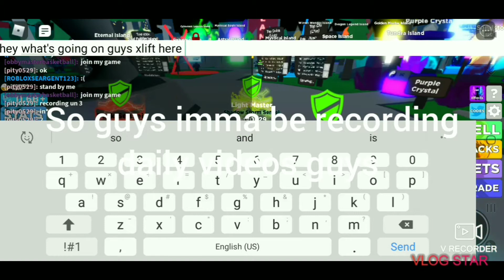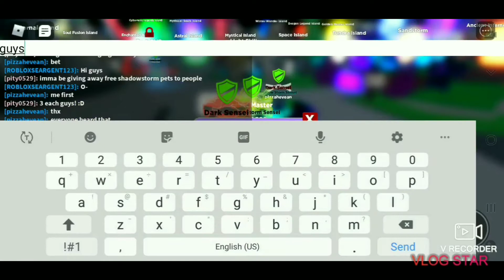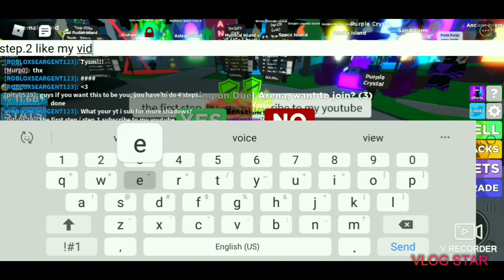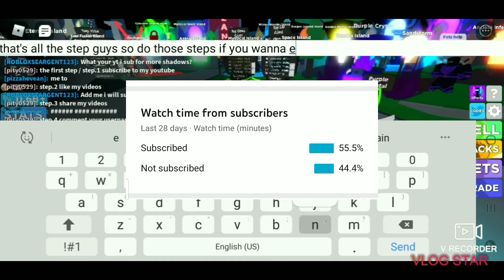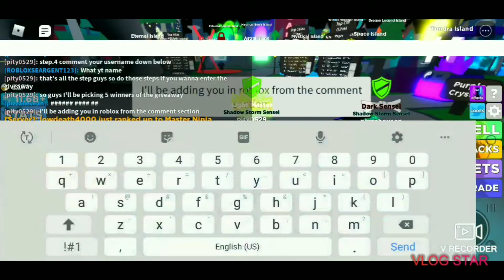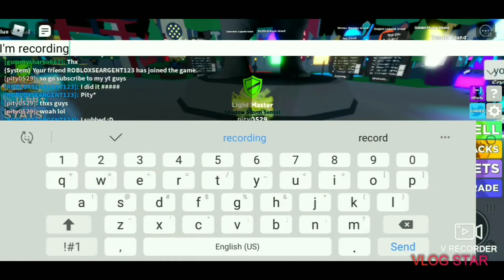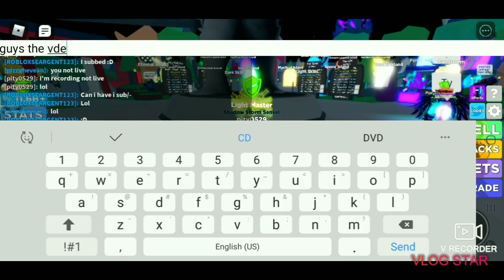Giving away free shadowstorm pets!!? || (roblox) ninja legends-giveaway